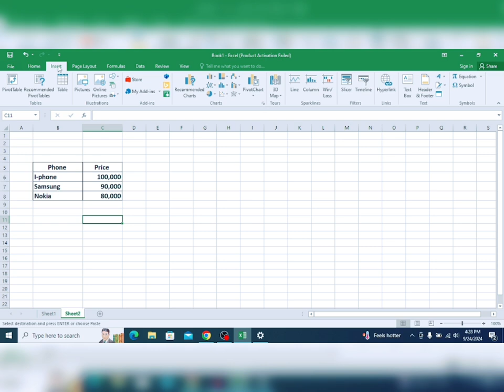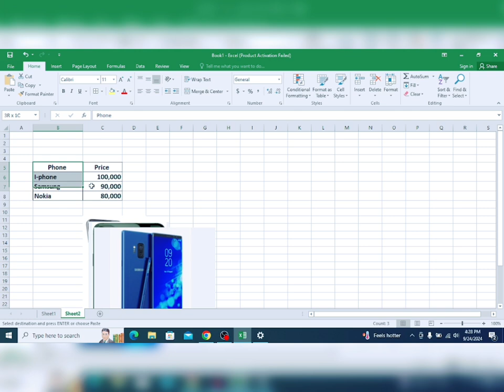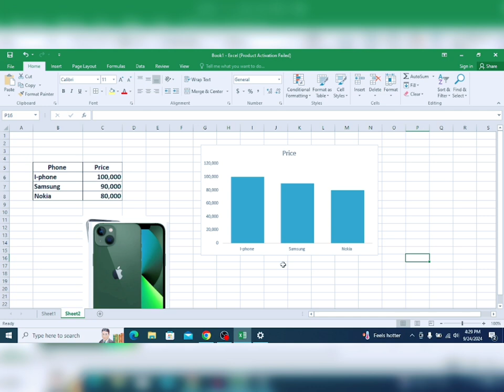যেভাবে মাইক্রোসফট এক্সেলে ছবি বসিয়ে গ্রাফ তৈরি করবেন।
যেভাবে মাইক্রোসফট এক্সেলে ছবি বসিয়ে গ্রাফ তৈরি করবেন। (How to create a graph by putting pictures in Microsoft Excel)